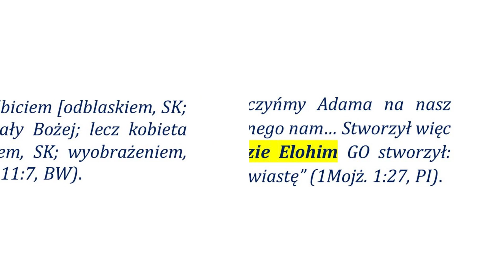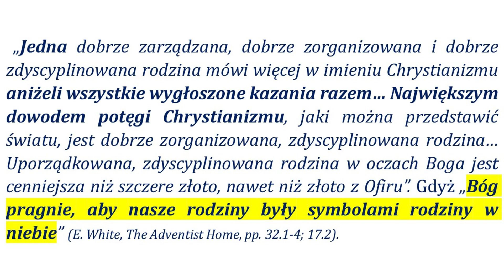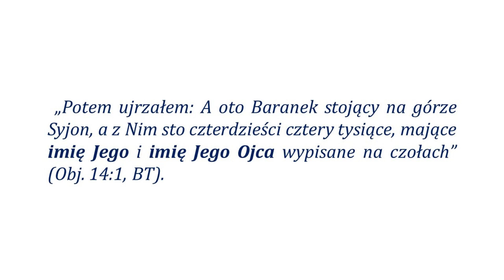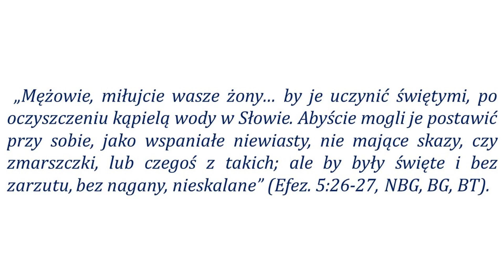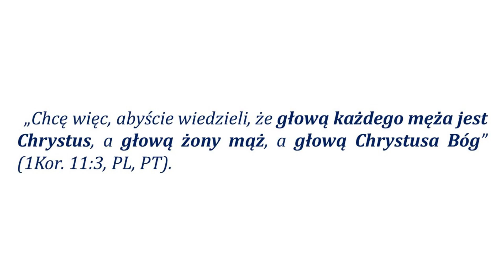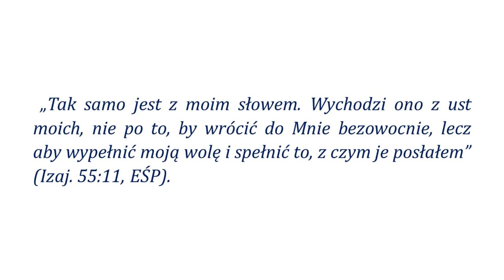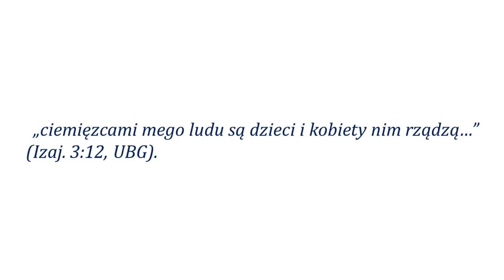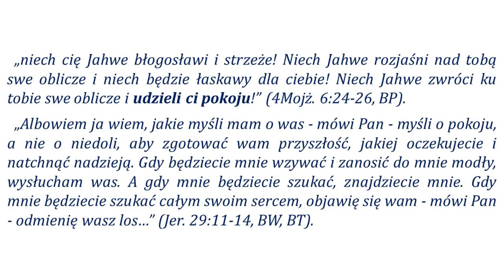Święto Namiotów 2023 - "Małżeństwo - w obrazie Elohim" - Piotr Paweł Maciejewski